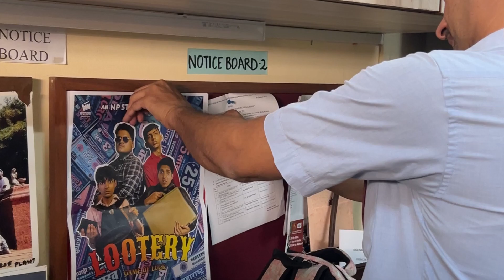LOOTERY BTS | NP STUDIOS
An NP STUDIOS Presents
Lootery The Game Of Luck BTS
Story by - Nahush Phadke
SPECIAL THANKS TO MARATHE FAMILY
CAST -
Punit Malhotra as Vishwas
Nitin Kumar Singh as Jhonny
Siddharth Shenoy as Insp Tendulkar
Advait Paraskar as Constable Kadu
Puncture Shet as Nahush Phadke
Pakya The Lottery Shop Owner as Pratham Jotaniya